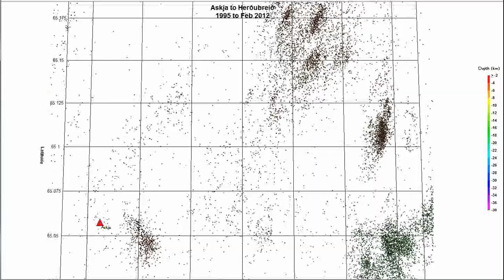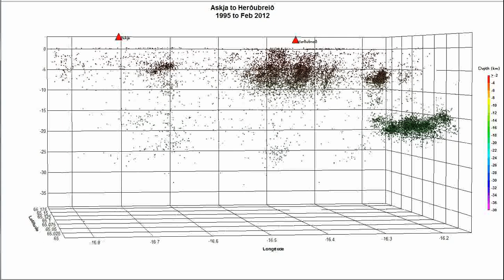Herðubreið.swf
Quake plot for the Askja to Herðubreið region, 1995 to Feb 2012
Provides some historical reference for the recent activity in the area.